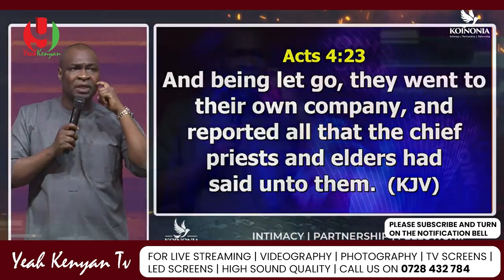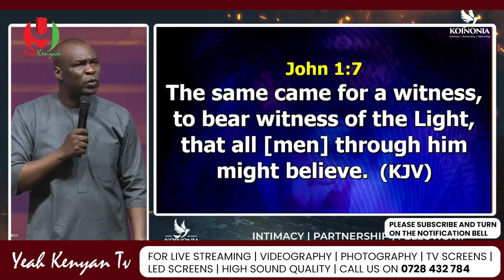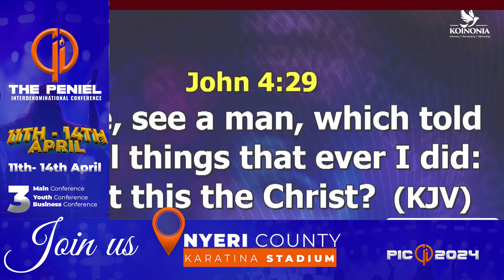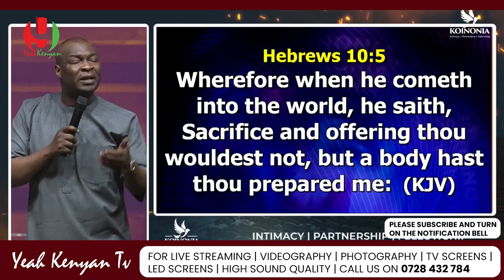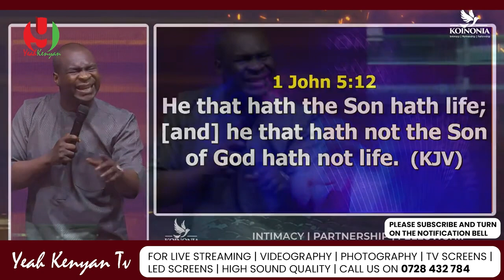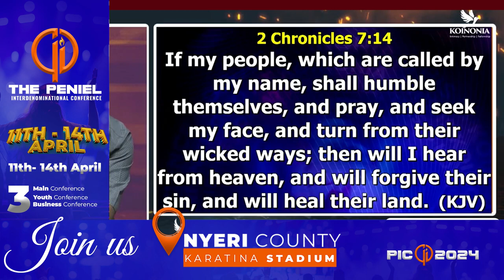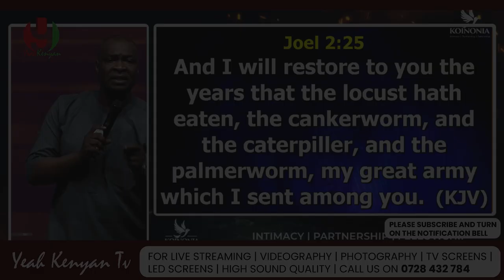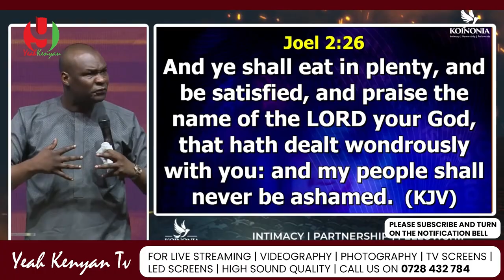Easy way to access the Later Rain Glory in the Presence of God with Apostle Joshua Selman Part 2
About Yeah Kenyan Events Limited

Francis Cleanheart, the CEO and founder of Yeah Kenyan Events Limited is a multi-talented creative with expertise in graphic design, videography, photography, and live streaming. With a passion for visual storytelling, Yeah Kenyan Events Limited has honed their skills to craft stunning and effective designs, videos, and photos that capture the essence of any subject.

As a graphic designer, I have a keen eye for detail and a natural flair for composition. I specialize in creating logos, branding materials, and marketing collateral that communicate the unique identity of a business or organization. Whether it's a sleek and modern design or a more traditional aesthetic, Francis Cleanheart knows how to create visuals that resonate with an audience.

In videography, I bring a cinematic approach to my work, using cutting-edge equipment and techniques to produce high-quality videos that capture the emotion and energy of any event or subject. I have experience in shooting everything from music, videos and short films to corporate promos and social media content.

As a photographer, I have an innate ability to capture the beauty and essence of any subject. I specialize in portrait, landscape, and product photography, and have a knack for finding the perfect angle and lighting to create stunning images that stand out.

In addition to design, videography, and photography work,  I am also an experienced live streamer. I have a talent for engaging audiences through live video, content, and have streamed everything from gaming sessions to live events and product launches.

With my diverse skill set and passion for creativity, I am the perfect choice for any project that requires a skilled and experienced audiovisual artist and live streaming professional.

Yeah Kenyan Events Limited  your one-stop solution for all your event needs! We are a professional event company that offers a wide range of services to help make your event a success. From sound systems to canopies, stages to confetti and Pyrol Techniques, we have everything you need to create a memorable and impactful event.

Our team of experienced professionals is dedicated to providing you with the highest quality service and equipment. We understand that every event is unique, and we work closely with our clients to tailor our services to their specific needs and preferences. Whether you're hosting a wedding, corporate event, or concert, we have the expertise and resources to make it a success.

At Yeah Kenyan Events Limited, we pride ourselves on our commitment to excellence and customer satisfaction. We use only the best equipment and materials to ensure that your event runs smoothly and looks spectacular. Our team is always on hand to answer any questions and provide support throughout the event planning and execution process.

Thank you for considering Yeah Kenyan Events Limited for your event needs. We look forward to working with you to create an unforgettable event that exceeds your expectations.